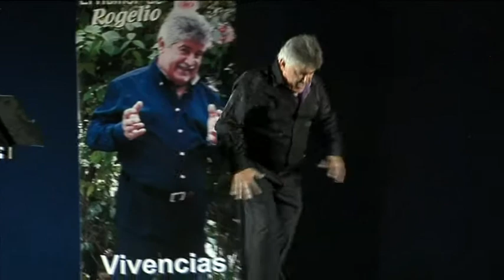EL HUMOR DE ROGELIO "VIVENCIAS" FIESTAS ALBOLOTE 2012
Gala de Humor a cargo del humorista "Rogelio" con su espectáculo vivencias, en la Plaza de España de Albolote el viernes 3 de agosto de 2012.